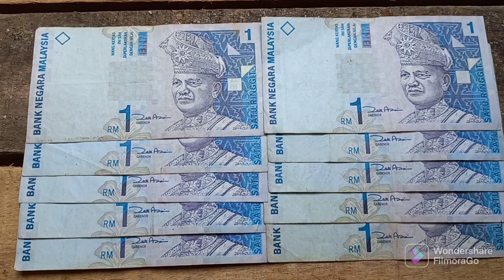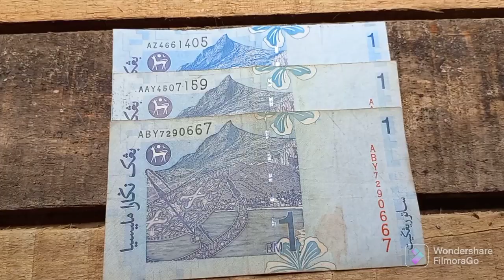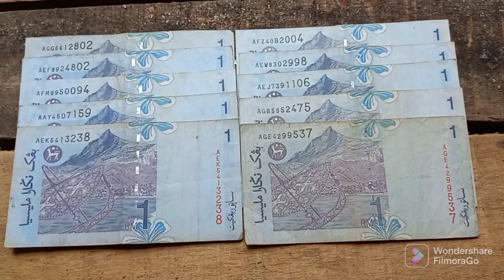RM 1️⃣ siri edaran ke 1️⃣1️⃣ tahun 2000- 2012 Vol. 1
RM 1 Siri edaran ke 11 tahun 2000 hingga 2012. Usia 10 hingga 22 tahun  dengan  cetakan oleh Francios Charles Oberthur, Gieskie & Devriant  serta DeLa rue currency International.